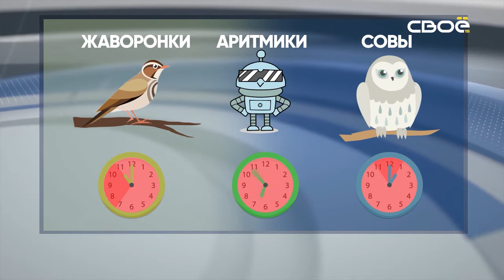О пользе утренней зарядки рассказала тренер в Ставрополе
Пример бодрящей тренировки показали в центральном парке города.
Что же лучше - проснуться в 6 утра и сходить на прогулку в лес или понежиться перед работой в кровати? Существует ли «магия утра» и как же всё-таки правильно провести первый час после пробуждения, чтобы получить заряд бодрости до самого вечера? Ответ на этот вопрос мы узнали у тренера.
«Утром физическая активность - она задает ритм и темп на весь день. Это очень важно. Поэтому этот час для нас очень важен. Утром метаболизм можно разогнать при помощи физической активности. И в течение дня калории можно сжечь гораздо лучше, если утром вы разгоните этот метаболизм», - рассказала тренер Ольга Понкратова.
Любителям спокойного пробуждения коврик для фитнеса не понадобится. Многие привыкли начинать утро с кофе. Чай справится с пробуждением не хуже.
«По статистике чаще всего люди пьют по утрам чаще всего или зеленый пуэр, или зеленый чай. Все потому, что в них находится большое содержание теина. Теин - это аналог кофеина, который нас бодрит, но бодрит более мягко. Он не задерживается в организме и мягко влияет на наше пробуждение, - поделилась чайный мастер Валерия Берченко.
А теперь немного теории. Если верить исследованиям, люди делятся на 2 хронотипа - совы и жаворонки. Люди-совы просыпаются намного позже восхода солнца, и продолжают активно бодрствовать и после заката. Жаворонки же готовы покорять мир с утра и к полуночи они сладко спят. Есть еще и третий хронотип. Обычные люди называют их «терминаторы». Ученые же - аритмиками. Их работоспособность не зависит от времени суток. Они одинаково продуктивны и утром, и вечером.
Поэтому, бодрить себя ранней активной зарядкой или в обед тихо медитировать с чашкой чая - решать вам. Главное - провести этот первый час после пробуждения с пользой.